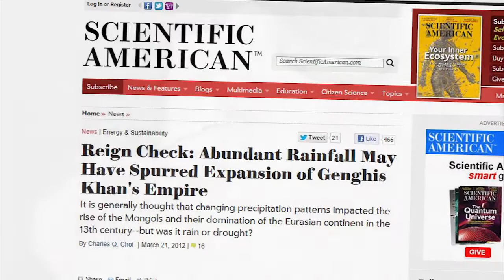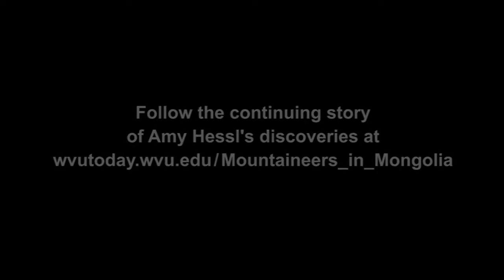Secrets of an Empire Hidden in Ancient Wood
Part 1 in the story of geography professor Amy Hessl's discoveries that suggest rethinking the Mongol Empire's expansion across Asia. Hessl and her team picked the winning combination in the scientific lottery when they stumbled across ancient wood in Mongolia. Since then, their discovery has been talked about by National Geographic and Scientific American. It helps us rethink how Genghis Khan was able to build the largest of all empires on earth. Watch the video to experience the story.